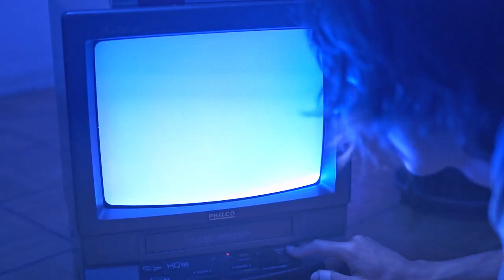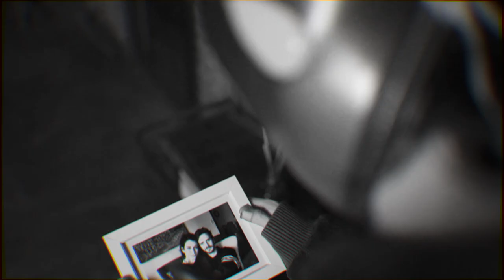Thalles - Just When We Were High (Official Video)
“Just When We Were High“ é o terceiro single do álbum Utopia.
“Just When We Were High“ is the third single from the album Utopia.

"Utopia" está disponível nas principais plataformas de streaming. Escute agora:
"Utopia" is available on streaming services. Listen now:

Dirigido por / Directed by: Thalles
Roteiro / Screenplay: Thalles
Produção Executiva / Executive Production: Murmúrio
Direção de Fotografia / DP: Martina Quezado
Assistente de Fotografia / Photo Assistant: Pedro Barros e Olivia Yokouchi
Direção de Produção / Production Manager: Ynara Marson e Thalles
Assistente de Produção / Production Assistant: Mari Baggio e Laura Sciulli
Produção Executiva / Executive Production: Thalles
Direção de Arte / Art Direction: Thalles e Ynara Marson
Assistente de Arte / Art Department Assistant: Marina Coleta
Figurinos / Costumes: Filipe Ribeiro, Thalles, Cavalera e Vitrine Criativa
Maquiagem / Make Up: Alê Gomes
Montagem / Editing: Caio D’Andrea
Animação / Animation: Marcela Lima
Elenco / Cast: Giovanna Grigio, Mateus Almada, Ananda Sueyoshi, Barroso, Diego Rodrigues, Flávia Mian, Gabriel Trindade, Jessica Rodrigues e Mariana Spinola.
Tratamento de Cor / Color Grade: Cassiana Umetsu
Logger: Martina Quezado
Still: Diego Rodrigues
Apoio / Special Thanks: Planato
Realização: Murmúrio

Agradecimentos / Thanks: Alessandra Pinheiro, Alex Bento, Beto Schultz, Bruna Alves, Cavalera, Chiara Padeli, Claudio Fontana, David Turatti, Estela Miazzi, Federico Pozzoli, Filipe Ribeiro, Giovanni Caramello, Janaína Serra, Joanna Mattei, Luiz Padua Jr., Nuno Carvalho, Planalto, Quinta do Quiriri, Renata Racy, Rodolfo Bozzo, Rodrigo Serra, Rudá Cabral, Tudo em Pauta, Victoria Blat, Vitrine Criativa, Wilson Garcia e Yuri Lemos.